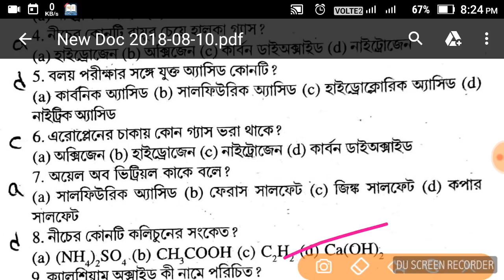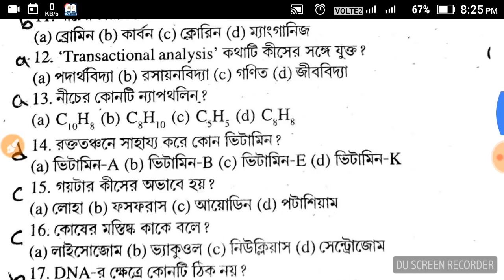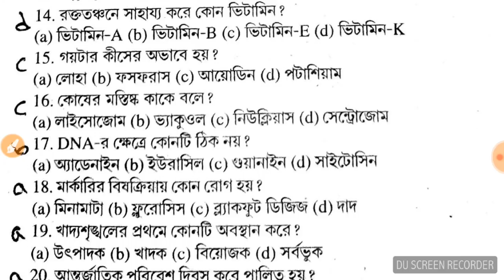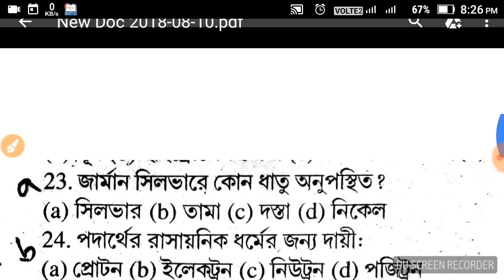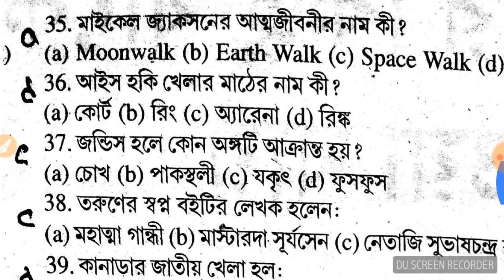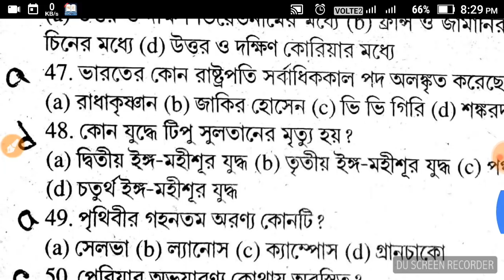MOST IMPORTANT GK QUESTIONS ||FOR FIRE OPERATOR ||WBSI EXCISE||WBP CONSTABLE ||GK গুলি গুরুত্বপূর্ণ